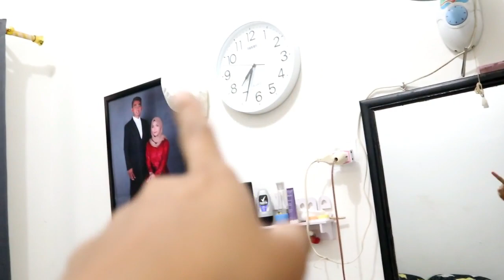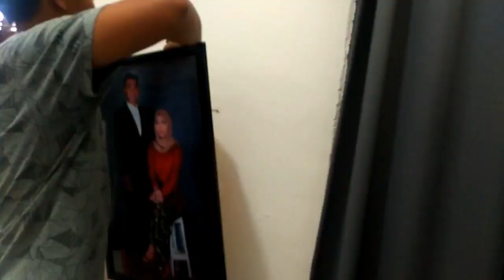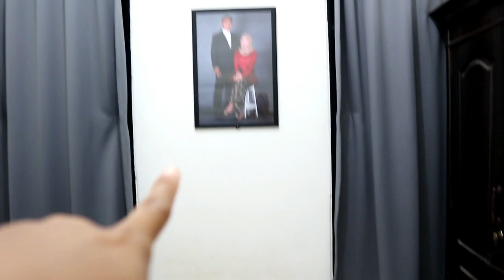MAKOVER #9 Mengatur Posisi Tempat Tidur Yang Benar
Hai guys kali ini aku makeover kamar utama aku dengan mengatur posisi tempat tidur
Kali ni aku dibantuin sama suami tercinta )